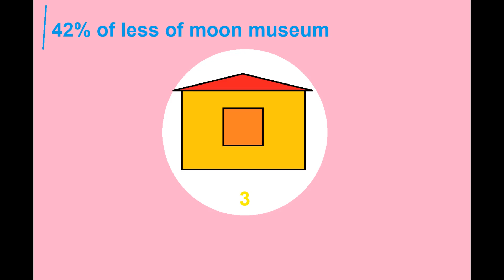Caillou What Really Happens Moon Museum The Humans Now?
is really important long time caillou, this have for in the today, so caillou, have for pogo zuzu, have for mo in the use he rocket cat, good idea caillou, at this point, make sure watching videos on the poppy cat, for the moon museum, so caillou, have for library in the answer for at the water lake